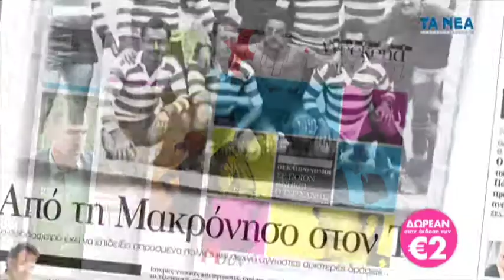ΤΑ ΝΕΑ ΣΚ 5.09 ΣΧΟΛΙΚΟΣ ΧΑΡΤΗΣ ΕΛΛΑΔΑΣ